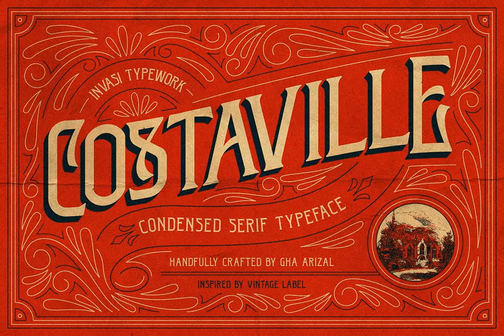Costaville Font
Download Costaville Font at YouWorkForThem

Inspired by the Luggage Labels from the 19th Century. Thick n thin with a condensed serif typeface that comes in an all-caps style. The OpenType feature supports stylistic alternate characters, which gives the typography composition a unique personality. Supports Latin-based multi-languages as well.

Suitable for display needs such as signage, poster, logo, label, headline, cover design, etc.